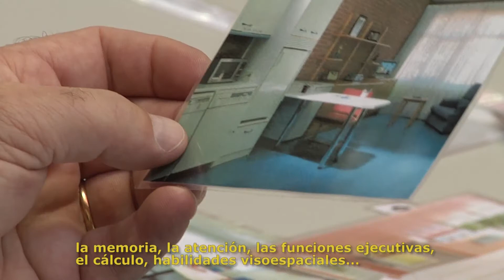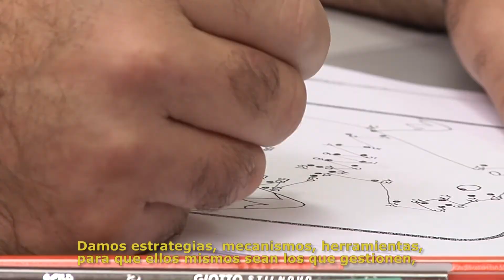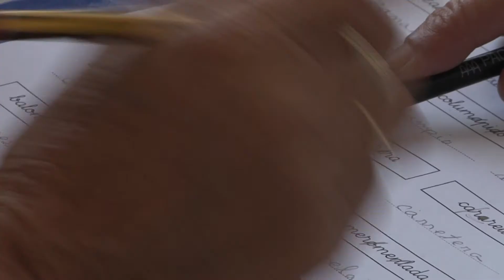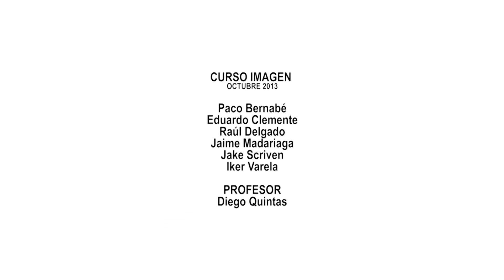Aula Daño Cerebral CRMF de Lardero (versión corta)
Versión corta del vídeo sobre el Aula de Daño Cerebral del CRMF de Lardero, realizado por los alumnos del curso de Imagen del Centro en 2013. Incluye subtítulos incrustados.